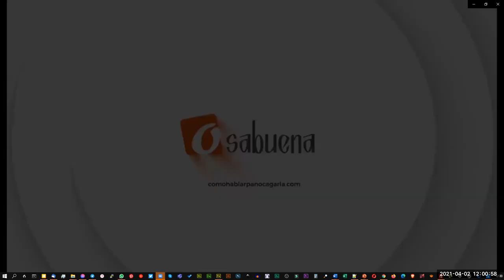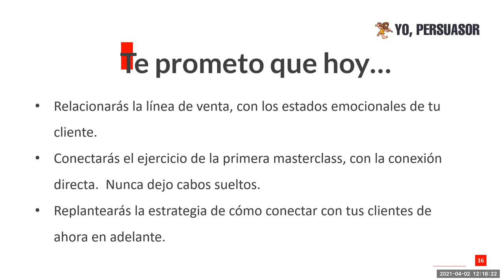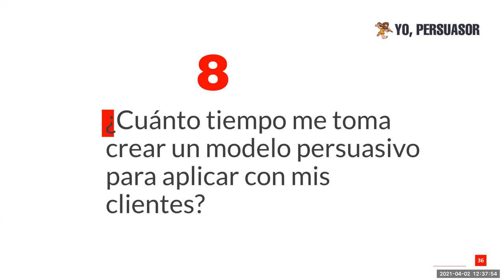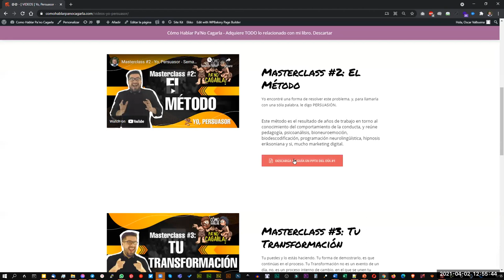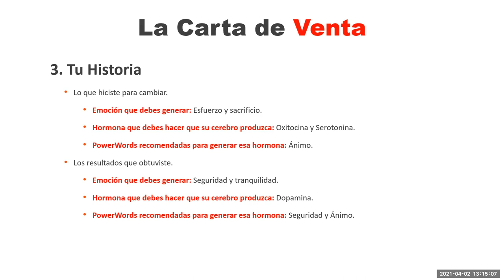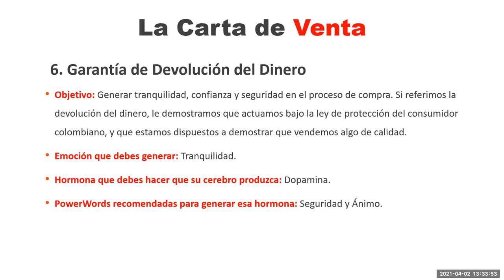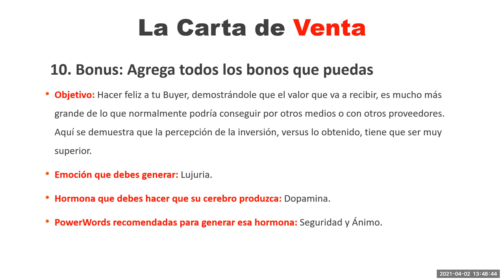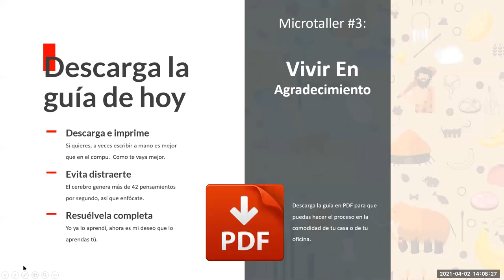Masterclass #3 - Yo, Persuasor - Semana De La Persuasión: Tu Transformación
¡Hola Persuasores!

Hoy vimos el proceso completo de toda la línea de venta o carta de venta persuasiva.

Te conté cuáles eran los pasos que toda carta de venta debe tener, pero, no nos quedamos ahí, te conté cuáles eran las hormonas que debías activar, cuáles los estados emocionales y cuáles las palabras de poder o Power Words que te podrían servir para mejorar la activación emocional.

Nuevamente recibí tu ayuda con las preguntas e inquietudes que tienes y que este proceso de transformación produce en ti, así que, gracias.

Llevamos a cabo dos talleres:

Taller #1 [Conocimiento Técnico]: La Carta de Ventas Persuasiva.

La que te mencioné antes.

Taller #2 [Transformación del Ser]: El Hábito de Agradecer.

Te entregué el libro para imprimir, full, donde puedes crear e incorporar este hábito. Descárgalo desde el Canal de Telegram para que generes tu también este hábito.

Recuerda que estos talleres de transformación del ser, deben ser realizados en solitario y sin buscar culpables.

Cada quien hace lo que puede con lo que tiene.

¡Disfruta de todo!

No te pierdas la Masterclass de mañana, El Método, para que conozcas los pilares en los que se basa este proceso de transformación que nace del libro "Cómo Hablar Pa'No Cagarla".

Gracias por participar, y te recuerdo, tienes hasta el próximo viernes, para realizar tu taller técnico de marketing digital, y enviarlo a , para poder ayudarte en este proceso de manera gratuita.

Nos vemos en Telegram.